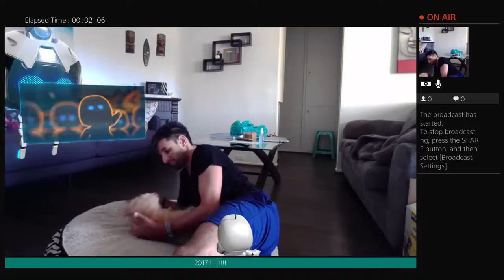Let's have some fun with Molly the golden retriever